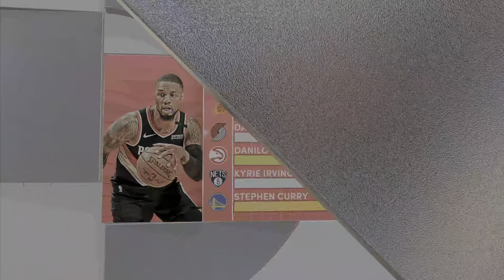NBA 2K22 Knicks vs. Trailblazers Gameplay! 2K Sports [ PS5 4K HDR ]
NBA 2K22 Knicks vs. Trailblazers Gameplay! [ PS5 4K HDR ]
Earn Rewards for Playing Games! New For 2021!